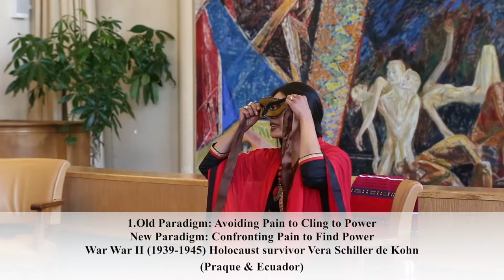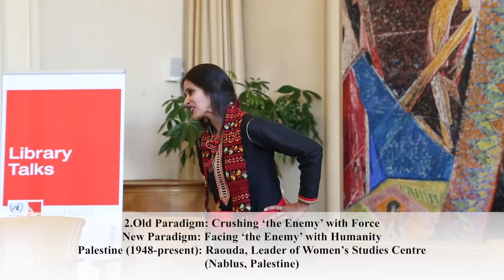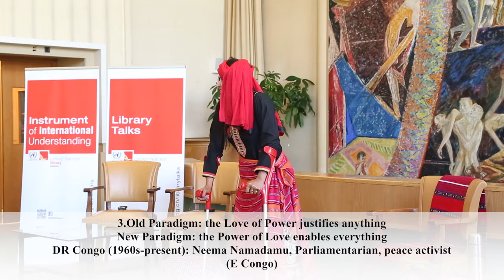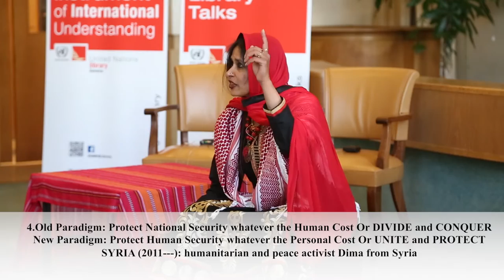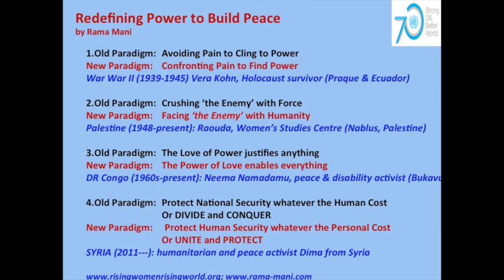«REDEFINING POWER TO BUILD PEACE»,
On the special occasion of the International Day of Peace, the United Nations Office in Geneva (UNOG) Library brought together eminent women speakers to discuss «Women's Strategies for Peace for Future Generations ». The event was sponsored by the Permanent Mission of Ecuador to the UN, the World Future Council (WFC) and the Inter-Parliamentary Union (IPU) and launched Rising Wome Rising World in Geneva.

Through an intense opening performance entitled 'Redefining Power to Build Peace', Dr. Rama Mani showed how people, especially women, in conflict zones around the world are redefining leadership and shaping a new paradigm of power to build peace. Her enacted testimonies focused on four women survivors from the Holocaust, Palestine, DR Congo and Syria. They illustrated four paradigm shifts: 1. From the old paradigm of ‘avoiding pain to cling to power’ to the new paradigm of ‘confronting pain to find power’;
2. From ‘crushing the enemy with force’ to ‘facing the enemy with humanity’;
3. From ‘the love of power justifying anything’ to ‘the power of love enabling everything’ and
4. From ‘divide and conquer’ to ‘unite and protect’.
These four stories showed the resilience and courage of ordinary women in the face of extraordinary crises and underlined that “every darkness contains a point of light”.

Express YOUR Voice:
Share your insights below, or join the Community of Co-Creation on Facebook